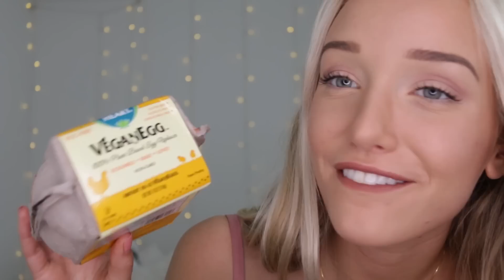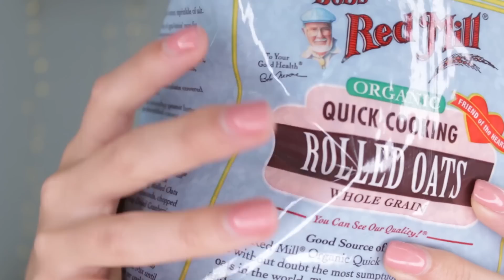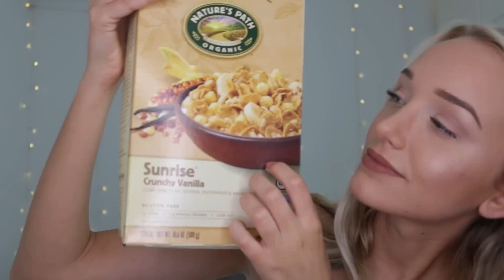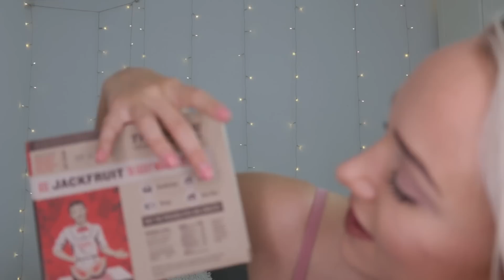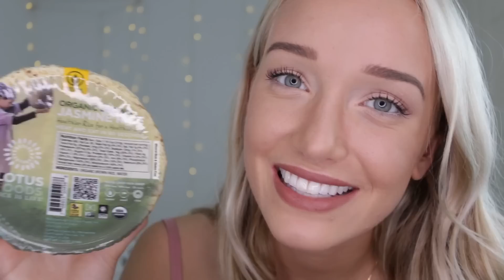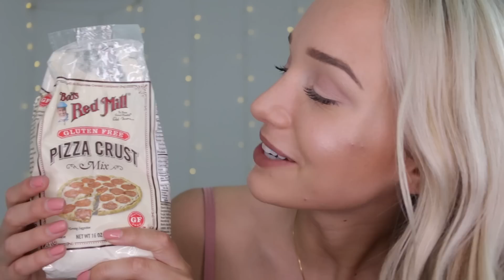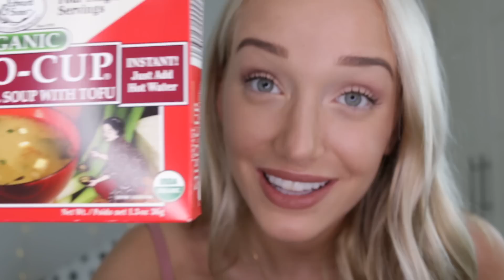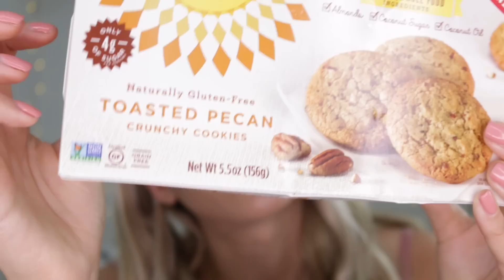ASMR Personal Shopper Roleplay (Vegan) | GwenGwiz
For the first time ever, you can get your favourite healthy, organic and premium products available at wholesale costs and shipped to you!

♥ TRIGGERS : whispers, soft speaking, tapping, lots of package sounds and crinkles

FUN STUFF
☛ Try BetterHelp for free! Private online counseling for anxiety and depression
☛ Get your first set of lingerie from Adore Me for $25
☛ Sign up for Ebates to get cash back at your favourite stores! It’s free and easy to use
☛ Get $5 off your first order from UberEATS with code : eats-gwens77